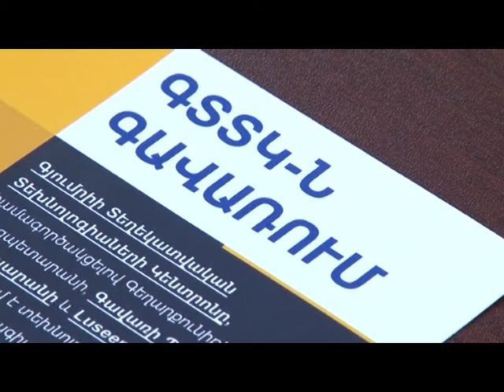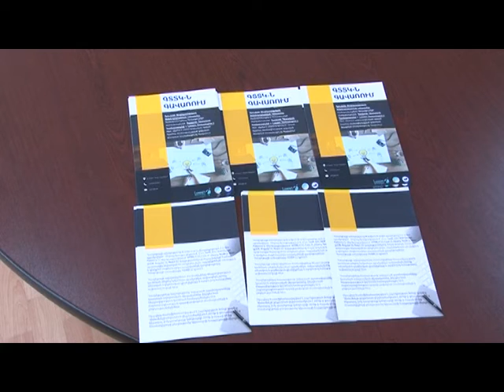ՏՏ-ն ուղղորդվում է մարզեր